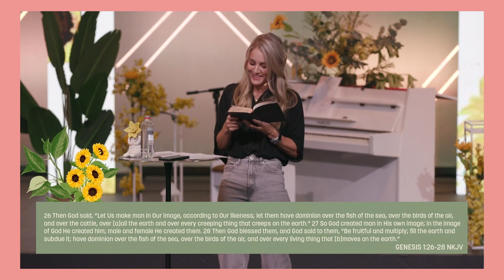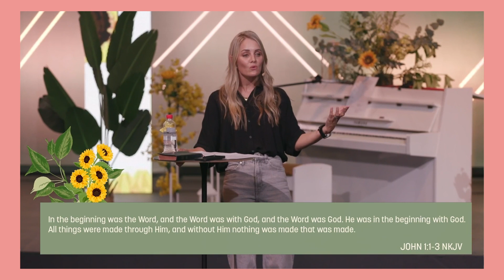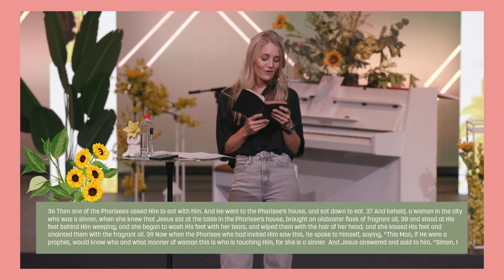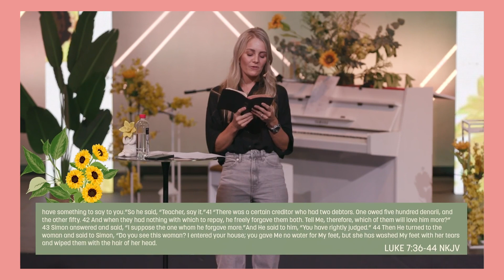Sisterhood Memories: Restoring Eden Pt. 1 - Tes Jahnig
As we honour the past and embrace the future, we're taking a moment to reflect on our favourite messages from Sisterhood while we dream and plan for all God has for us in 2024 and beyond.

Restoring Eden Pt. 1 - 24 March 2023.